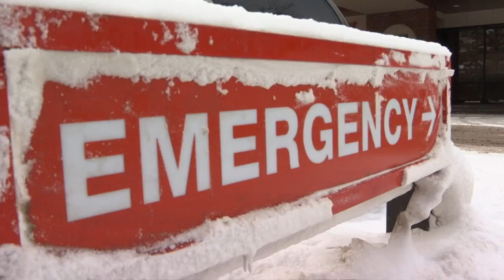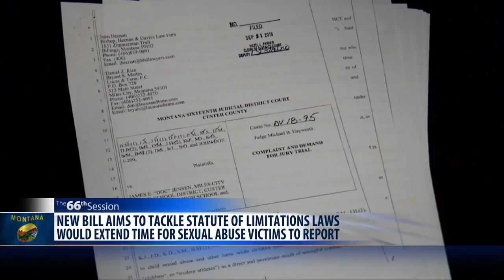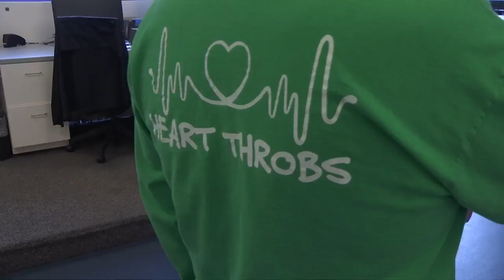Q2 5:30 p.m. Top Stories with Jeanelle and Russ, Thursday 2-21-19